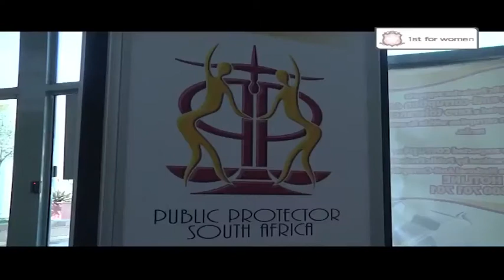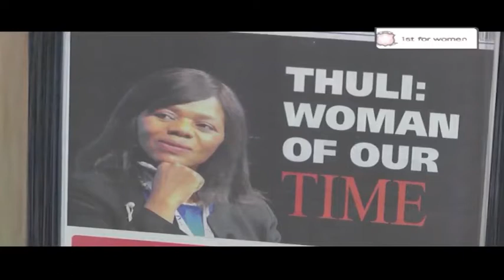Women pioneering legislature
Tonight we profile fearless Public Protector Thuli Madonsela. She was one of a handful of people who wrote South Africa's constitution and to this day continues to fearlessly protect the country's moral compass.  We also speak to the South African Women Lawyers Association's Kedibone Molema to find out whether women are wining in the courtroom.  And in Power Redefined we bring you first African woman to be sworn in as a judge at The Hague's International Court of Justice, Ugandan-born Julia Sebutinde.